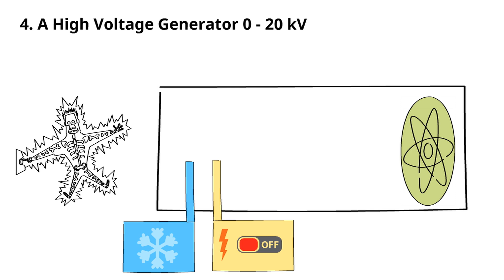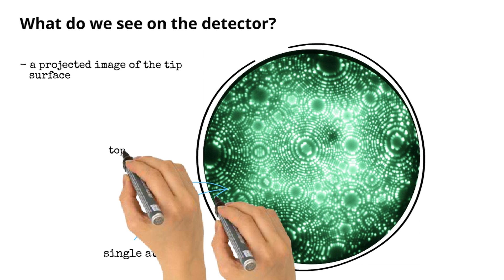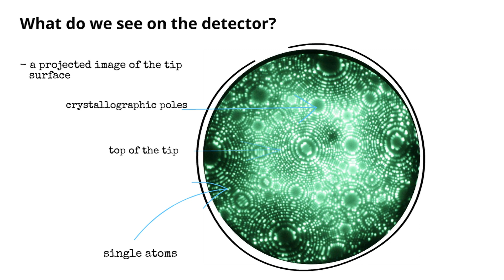Field Ion Microscopy Basics